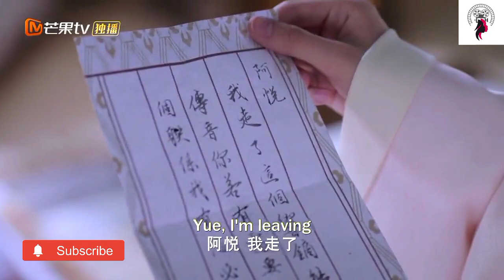விறுவிறுப்பான திருப்பங்களுடன் / Twist மேல Twist / Episode 23 / Web series factory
Ep 24🫴❣️👇🖇️

Ep 25🫴❣️👇🖇️